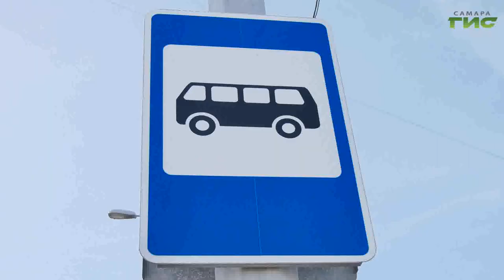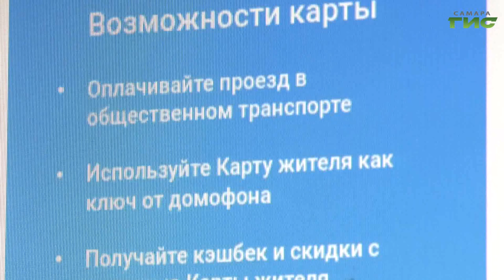Продолжается выдача многофункциональной "Карты жителя Самарской области"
Бесплатно, удобно, надежно. В Самаре продолжается реализация проекта "Карта жителя Самарской области". В 2024 году на территории региона перестанут работать социальные карты, которыми пользуются льготные категории граждан. До конца текущего года всем обладателям таких карт необходимо поменять их на новые Карты жителя Самарской области с расширенным функционалом. О том, где их оформить и какие преимущества появятся у держателя  - расскажем в сюжете.